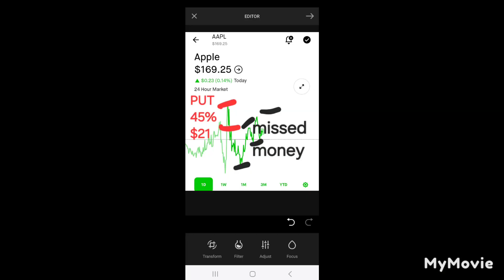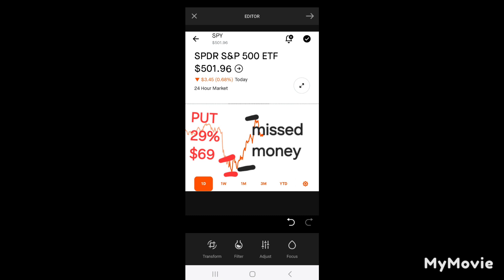TODAY'S OPTION PLAYS PROFITS 📈 ($216)